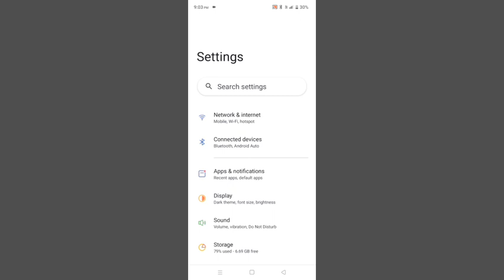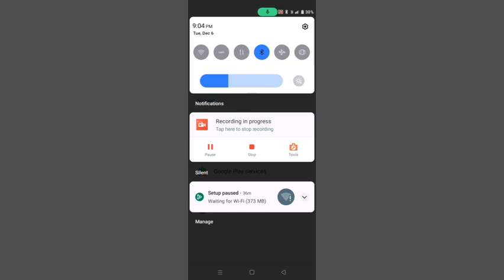Realme C25Y Device & App Notification Settings Problem Solve